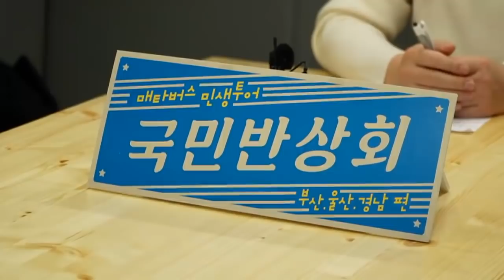"이웃집 대통령 -이재명 " "이재명 인생영화"